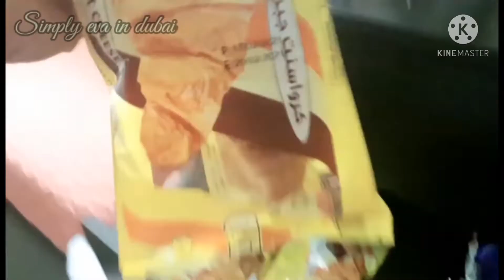DUBAI OFW MY EVERYDAY ROUTINE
hi guys thank u for watching